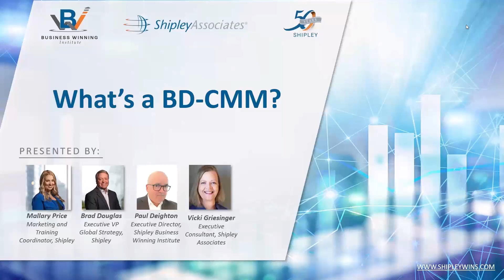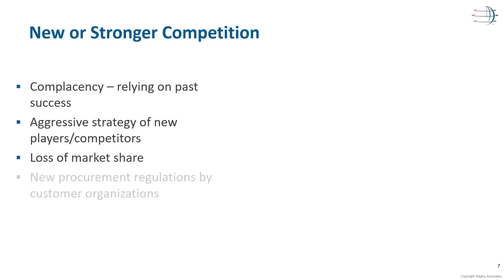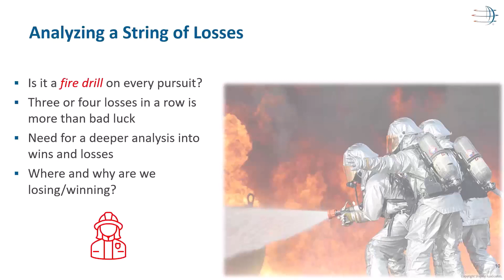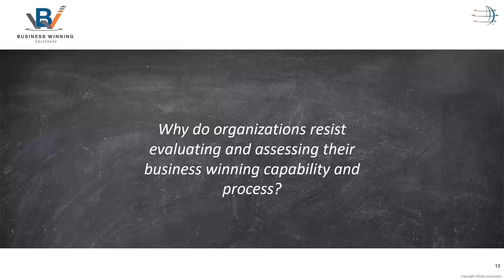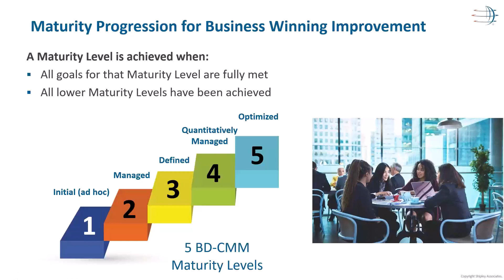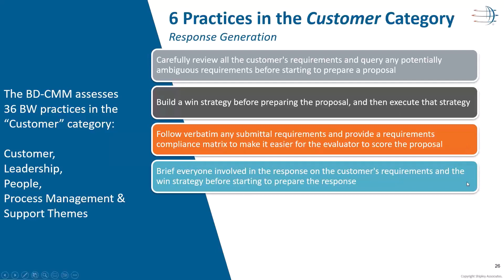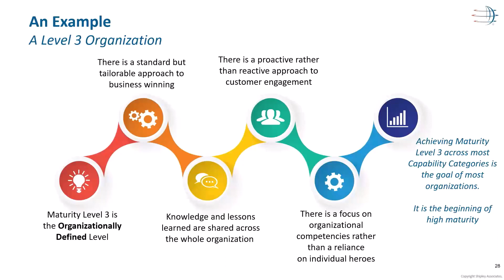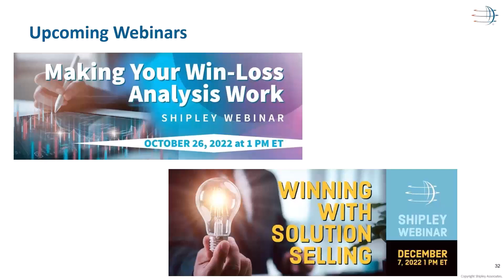What is a BDCMM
Industry leaders in this webinar will discuss and show how business winning organizations improve performance, gain efficiencies, and attract the best talent.